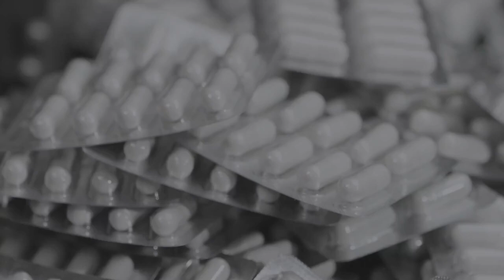Mesalamine Safety Case Report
🔎 The DrugCard platform constantly finds interesting and rare cases of adverse reactions in the local medical literature📚
🔥 For example, the first reported case of Stevens-Johnson syndrome with multimatrix (MMX) mesalamine.